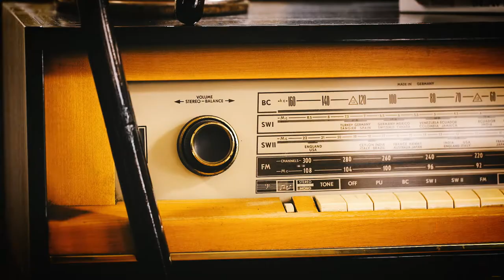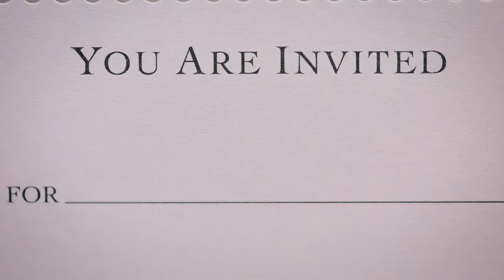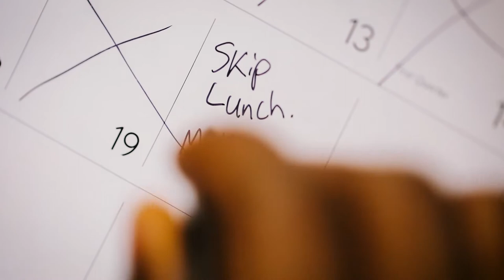Pat Battle - What I Should Say (Official Video)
- Music written, produced, and performed by Pat Battle.

 - Video shot, directed, and edited by Ian Hitre.

Featuring appearances by:
 - Joel Black
 - Quincy Brinker
 - Aaron Curran
 - Travis Hawkes
 - Ian Hitre
 - Andriana Kritikos
 - Adam Mason

*Song contains samples from the following song:
 - "Psychotic Girl" by The Black Keys

Special Thanks to the Romano Bros.